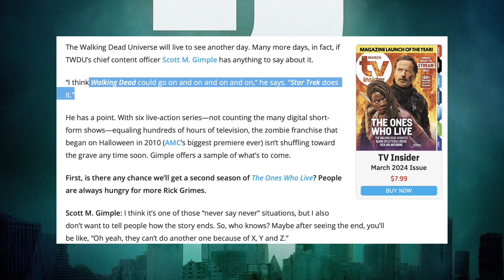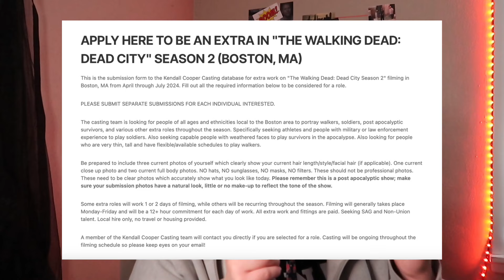Scott Gimples teases FUTURE plans and Spin Off UPDATES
Scott Gimples discusses The Walking Dead Universe and Dead City season 2 UPDATES